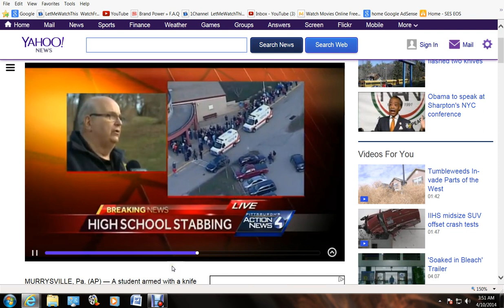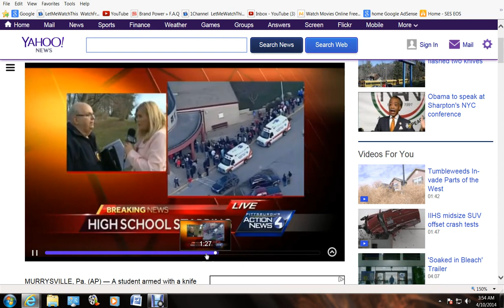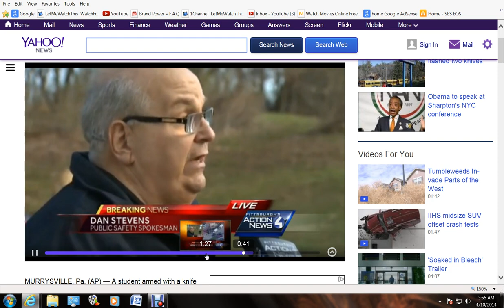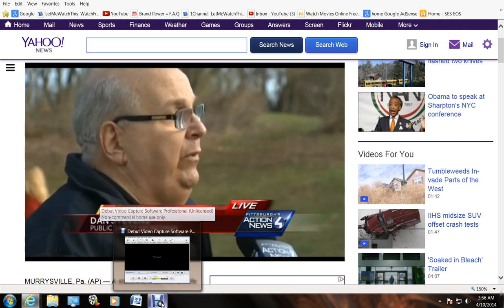breaking news MURRYSVILLE stabbing another false flag event this time to make new Knife laws no 2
this needs to be made viral now before they destroy the evidence

 Breaking news Murrysville stabbing another false flag event this time to make new knife laws

listen very carefully he says actor in custody and then say they have searched for more actors if need be .really strange actors why not suspect or person why the hell did he just say actor and actor because the whole thing is a fake

 How do i know it's about knife laws as here we can't have knives in Australia anymore
The news footage is screen captured of yahoo public domain news from wtaenews.com action news and is used under the fair use act as the world has the right to know it was another false flag
when are the people going to stand up and realize the governments are doing this deliberately to remove our rights as its not just happening in the usa its all over the world even here in Australia

 this was our sandy hook

creative commons mirror this video by clicking on the remix button all rights to this video are free to public get the news out there fast before they realize what the mistake this guy made and remove the story